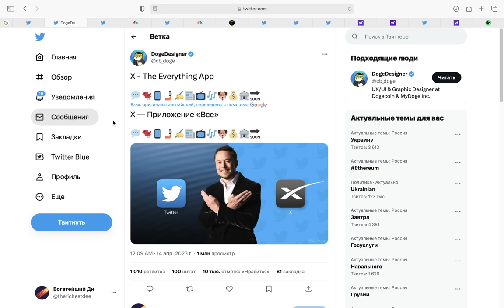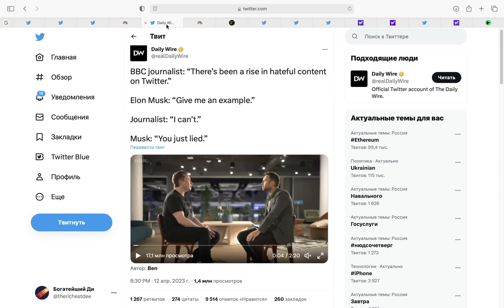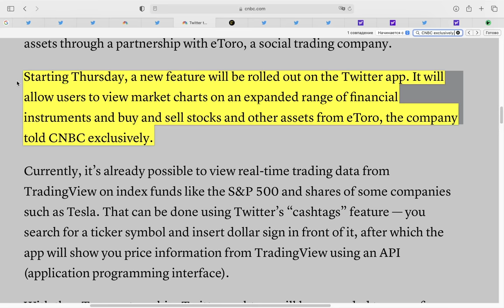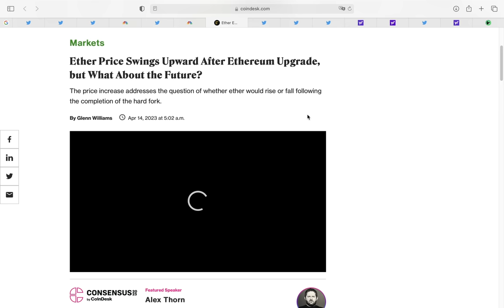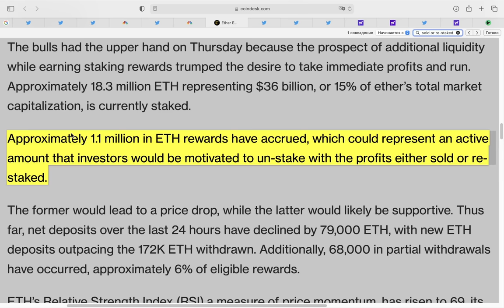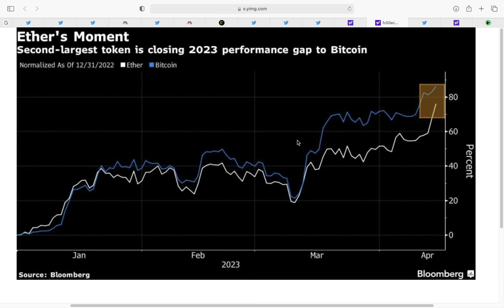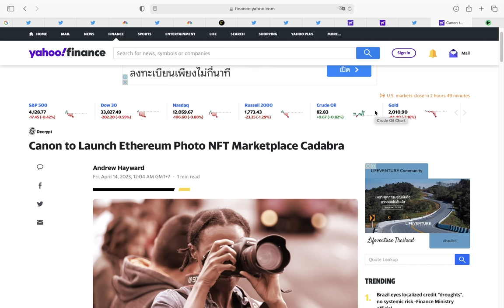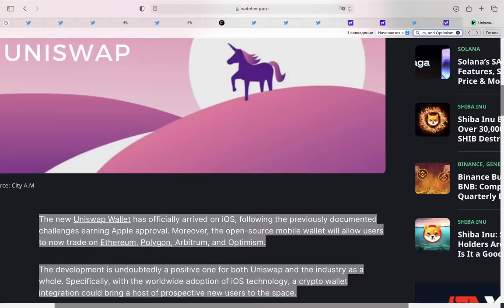Приготовься к САМОМУ БОЛЬШОМУ Альткоин Сезону В ИСТОРИИ! (Twitter, Apple, Эфир Shanghai, Илон Маск)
00:00 Твиттер и Etoro позволит покупать Биткоин всем пользователям
01:42 Интервью Илона Маска (bbc врет)
03:26 Кому это выгодно?
04:16 Эфириум Shanghai разблокировка 1 миллиона монет через 40 часов
05:39 Альткоин сезон совсем рядом, вот условие
06:36 Виталик Бутерин: эфир достигни 500 миллионов пользователей
07:23 Canon запустит Ethereum NFT рынок Cadabra
08:03 Apple разрешила добавление Uniswap Wallet на iOS!!!